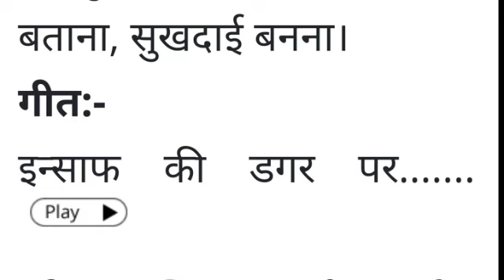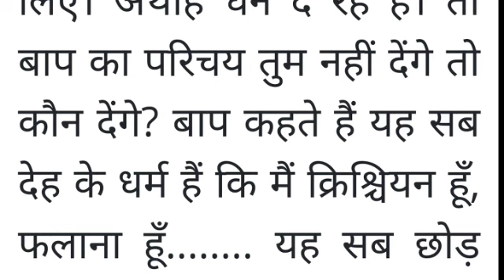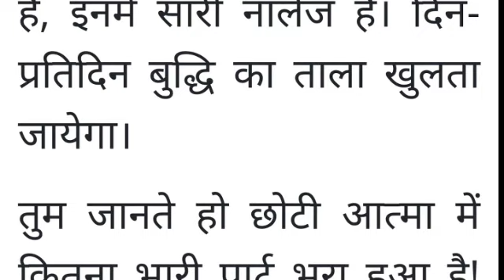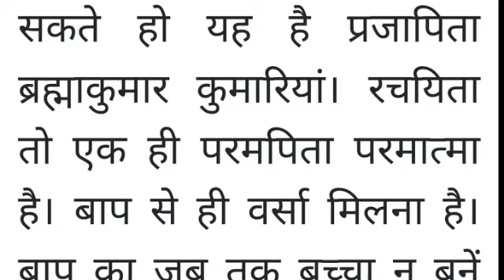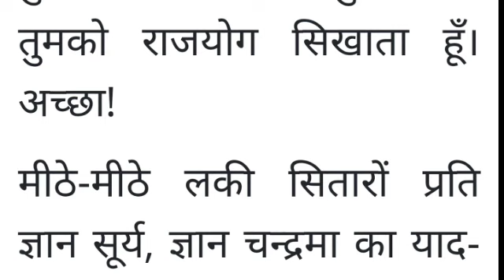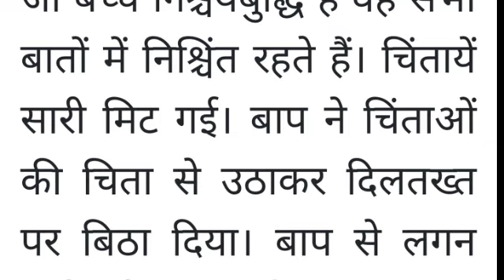भगवानुवाच ईश्वरीय ज्ञान